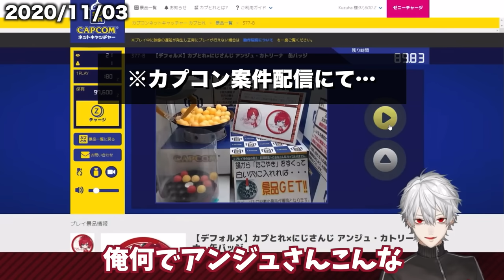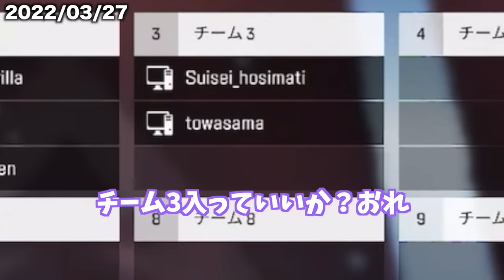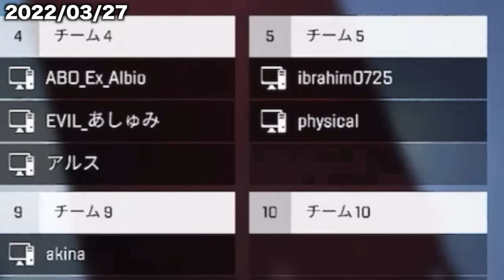怖いもの知らずの無敵の人になるライバー達ｗｗ【にじさんじ】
【元配信再生リスト】

にじさんじ全体の過去配信をまとめています。
にじさんじの歴史や新たな推しを見つけてくれたら、同じファンとして嬉しいです！

規約の確認、ライバーさんごとのルールは常に目に入れていますが、もしなにか不手際がございましたらコメントで教えてくださると助かります。